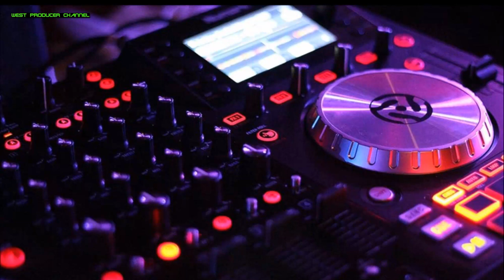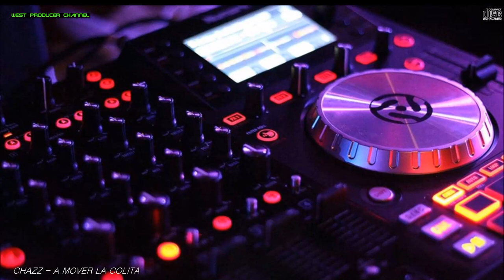DJ CHAZZ - A MOVER LA COLITA (REMIX)